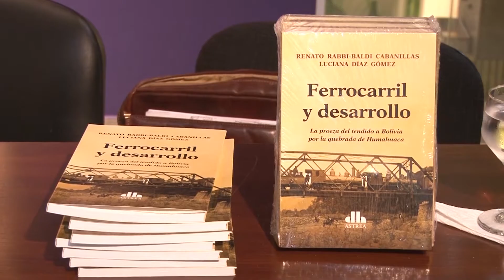Rabbi-Baldi Cabanillas: presentación del libro "Ferrocarril y Desarrollo"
Se presentó en Culturarte el libro “Ferrocarril y Desarrollo”, de los doctores Renato Rabbi-Baldi Cabanillas y Luciana Díaz Gómez, trabajo que refleja la proeza e importancia histórica del tendido de las vías del tren a Bolivia por la Quebrada de Humahuaca.